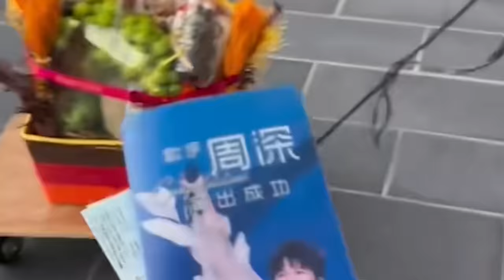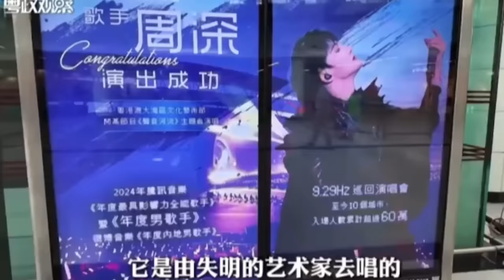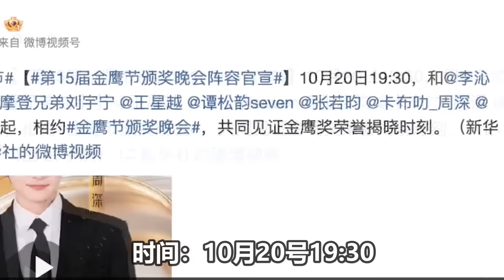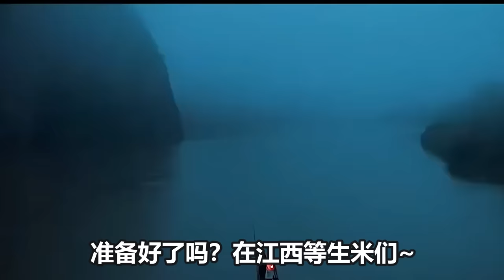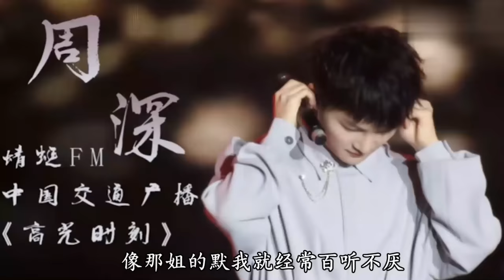【周深红磡】艺术家周深双语压轴献唱《虽然我看不见但我听得到》这不是一般的难唱，周深实力恐怖如斯！周深的到来，红馆外面吸引越来越多的香港粉丝以及香港市民！梁咏琪送很有心思精致的果篮祝周深香港演出成功！